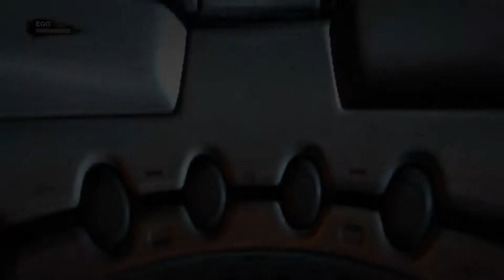Duke Nukem Forever Chapter 3 'Come Get Some' Difficulty| PC letsplay Part 3| Ultra Settings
AHHH F**KING ANNOYING SHITTY CAR!